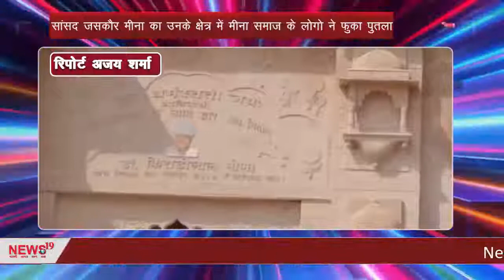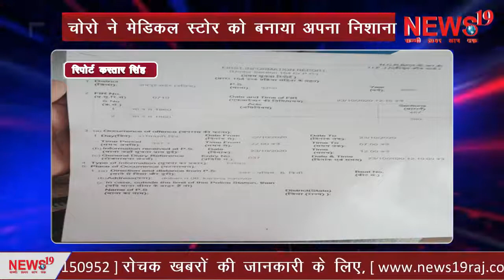ख़ास ख़बरें एक साथ khaas khabre ek saath